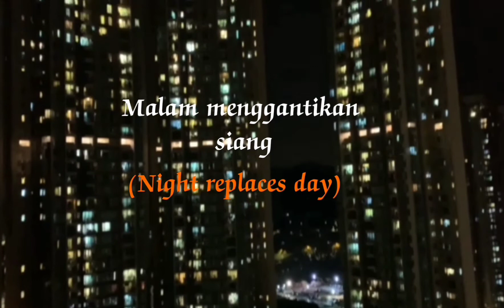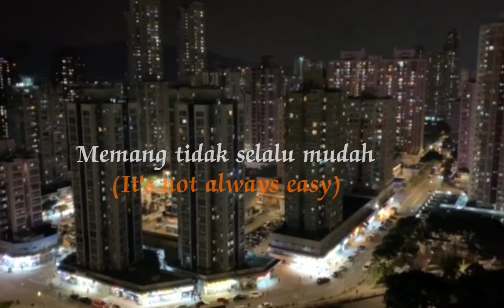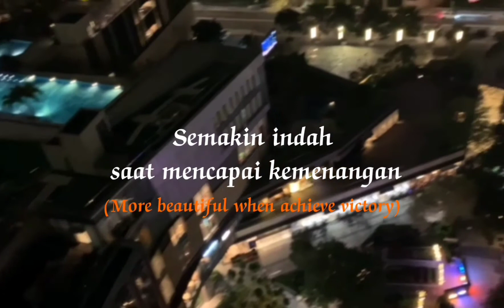YOHO di malam hari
Suasana sekitar apartemen YOHO Yuen Long di malam hari ...